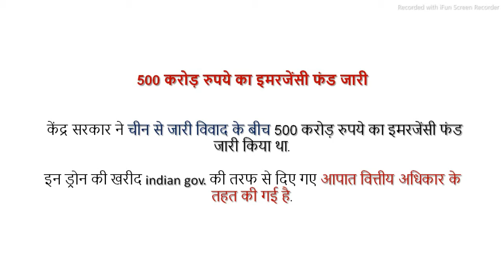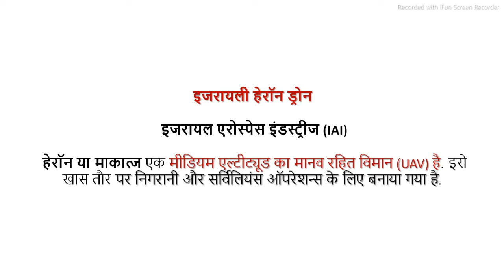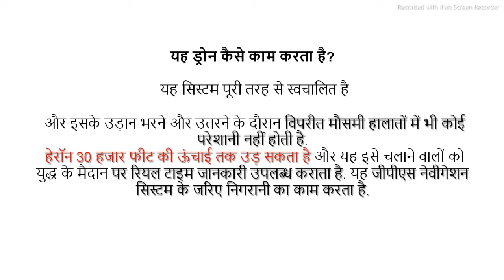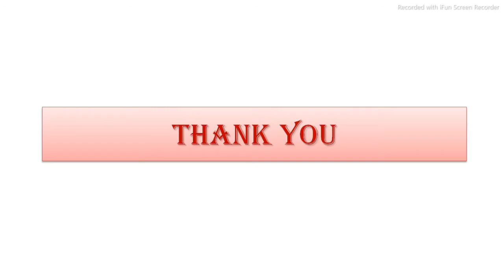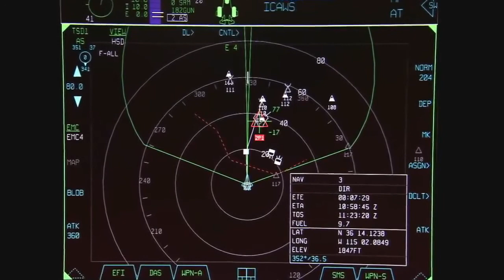Heron drone - India Israel Defence Ties - 4 Heron TP drones to Indian Army for LAC surveillance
This lesson starts with a discussion on Heron drone - India Israel Defence Ties - 4 Heron TP drones to Indian Army for LAC surveillance for UPSC CSE by The Allusion. It is very important for the UPSC CSE/IAS 2021 preparation.
Blackbuck population in Odisha doubles in 6 years | Wildlife Protection Act-1972 | in hindi upsc | June current affairs 2021
Blackbuck population, blackbuck population in india, blackbuck, blackbuck national park, antilope cervicapra

This lesson starts with a discussion onBheema bamboo | The Best Carbon sink - क्या है बीमा बैंबू?

One Stop Center I Government of India will establish one-stop center in 9 countries I UPSC/PSC/IAS in hindi

Red Blood Moon and Full Lunar eclipse, Supermoon | What Is Super Blood Moon UPSC CSE/IAS | in hindi

May current affairs 2021 Cyclone Tauktae, cyclone tauktae tracker, cyclone tauktae latest news, cyclone tauktae in hindi, cyclone tauktae 2021 news

गुजरात सरकार ने भरूच में भादभूत परियोजना के अनुबंध के लिए सहमति दे दी है. भारतीय अंतर्देशीय जलमार्ग प्राधिकरण (Inland Waterway Authority of India) पहले ही इस परियोजना को अपनी मंजूरी दे चुका हैमीठे पानी के कम प्रवाह के चलते उच्च ज्वार के दौरान नर्मदा के मुहाने पर खारा समुद्री जल काफी ज्यादा मात्रा में जमा हो जाता है. इस वजह से नदी के किनारों पर लवणता बढ़ती जा रही है.
JTET Child development 2020 || क्रियात्मक विकास || jharkhand tet 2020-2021| ctet syllebus | in hindi